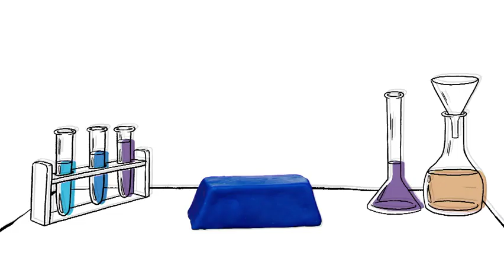How can magnets fight cancer? – Make the connection, with EU-science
‘Make the connection with EU-science’ is a series of explanatory videos focusing on the scientific content and exploitation aspects of EU research projects.

In this particular video, we look at how the CellularNanoMachines project approaches problems in current immunotherapy treatments of leukaemia and lymphoma.

The project makes use of iron nano particles and an external magnetic field to guide T cells, helping them to locate and enter solid tumours.